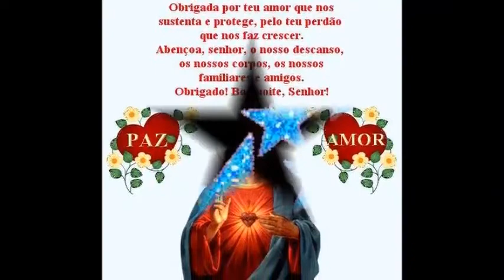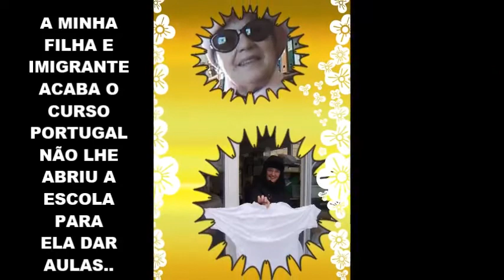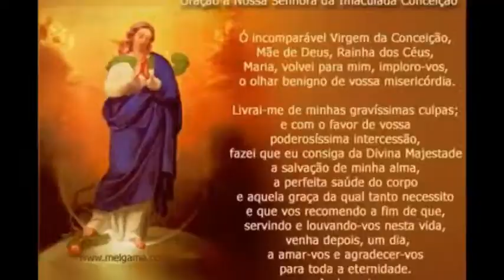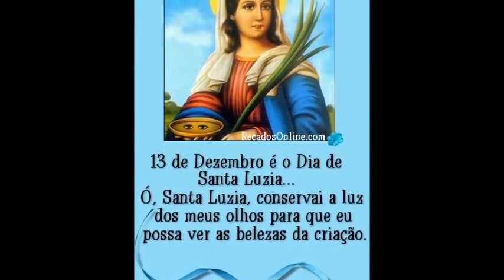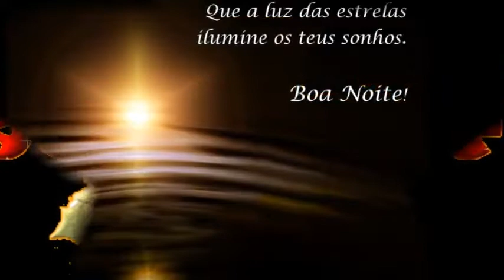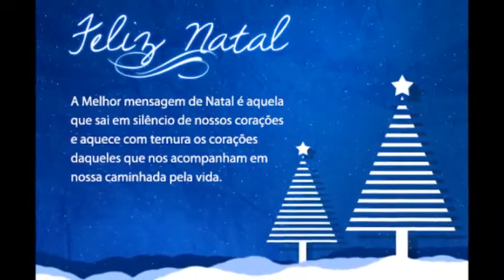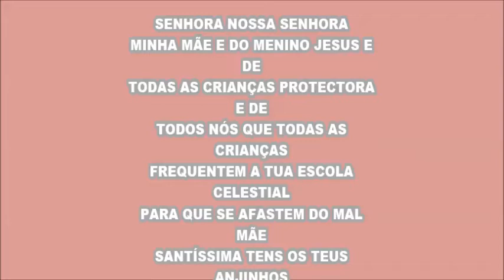PRESENTE DE NATAL DE MARIA CARMO PARA O MENINO JESUS 1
suportando com paciência os trabalhos e enfermidades. Amigo dos pobres, dos enfermos e dos pecadores, vinde em nosso socorro! E, se for para nosso bem, concedei-nos a graça que instante mente Vos pedimos. Ó Jesus Crucificado, Caminho, Verdade e Vida, prometemos fiéis ao Vosso amor, seguir-vos hoje e sempre, a fim de que, purificados pelo Vosso preciosos Sangue, possamos partilhar convosco das eternas alegrias da Ressurreição! Assim seja.